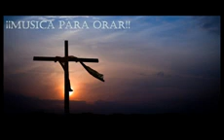estrumentar música de filadelfia 2023 (1)